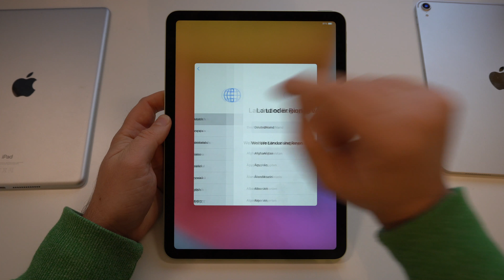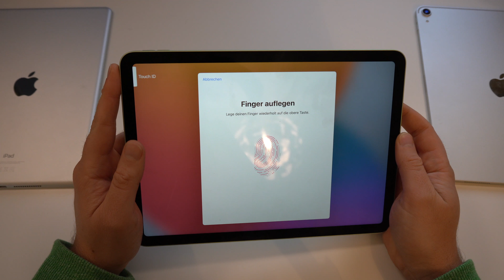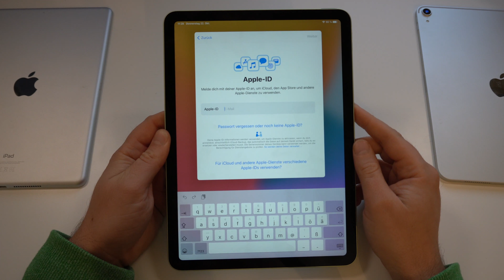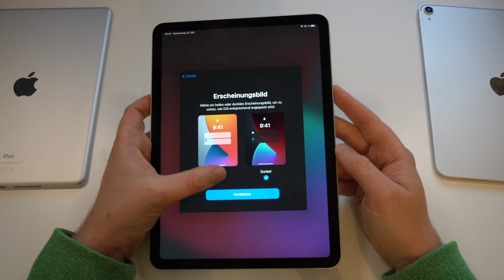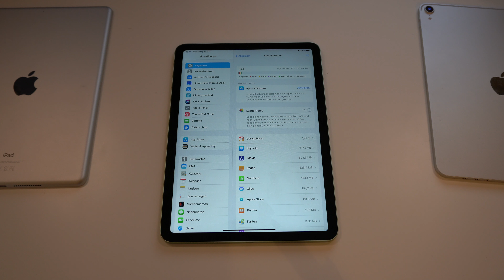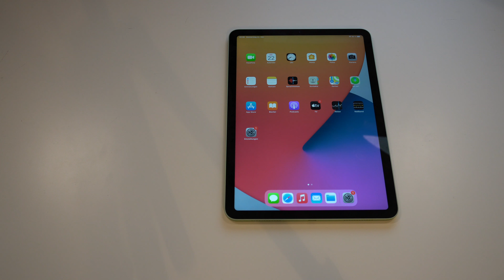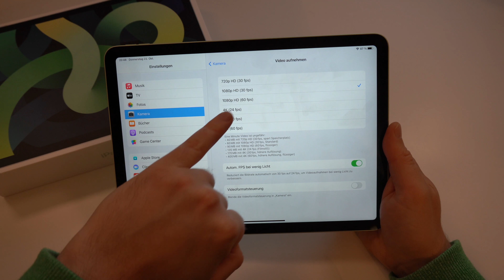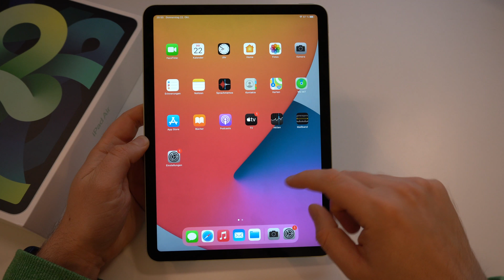Apple iPad Air 4 einrichten und erster Eindruck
Dann machen wir mal weiter mit dem neuen iPad Air 4 und richten es zusammen ein, durchlaufen den Einrichtungsprozess und werfen einen ersten Blick auf den neuen Fingerabdrucksensor, das Display, Lautsprecher, freien Speicherplatz und die Kameras.

iPad Air 4 bei Amazon